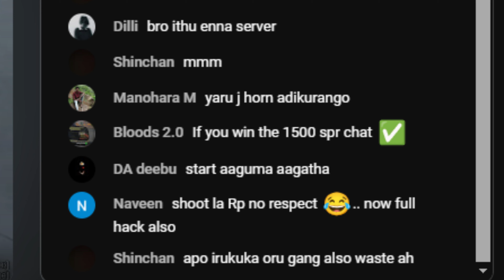These COPS Ain't Shit || Phonk Dump || MAFIA777